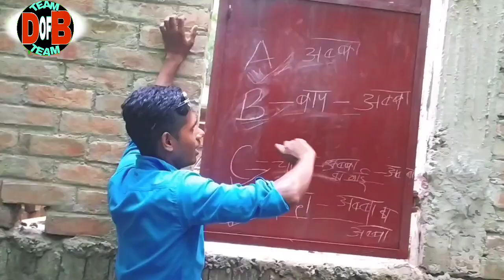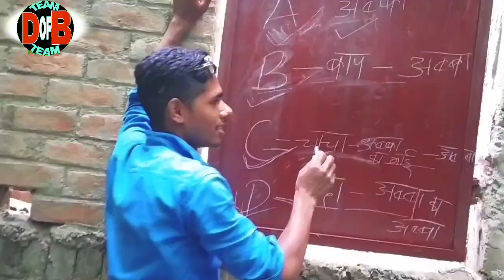गांव के गवार master को बच्चों 👨‍👧‍👦ने पीटा !! चाचा ने पढ़ाया गवार मास्टर से खत! Desi funny videos !!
Director- EJAZ Khan, Royal Guru

camera man- JAKIR OFFICIAL , Royal Army

Editor- JAKIR OFFICIAL, Royal Army

makeup artist - Royal~Army

actor chacha-Javed_z22

post man- Noddy Khan

Master - Royal Army

produced by - Royal Guru

हेलो दोस्तों हमारे अपने यूट्यूब चैनल{ D of B TEAM } मे आपका स्वागत है!! I hope आप लोगों को यह वीडियो अच्छी लगी होगी !! video अच्छी लगी हो तो वीडियो को लाइक करना और चैनल को सब्सक्राइब करना 🙏🙏. Jay Hind Jay Bharat,🇮🇳🇮🇳🇮🇳🇮🇳 यह वीडियो सिर्फ funn के लिए बनाया गया है